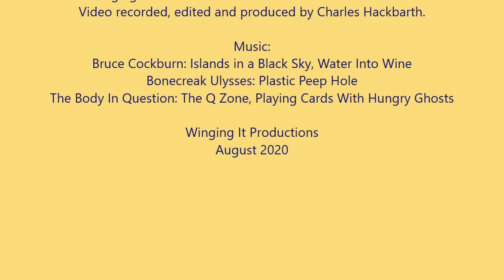winging It with Elizabeth Babyn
Marc Cohen and Charles Hackbarth, the Winging It guys, have a zoom chat with Saskatoon based artist Elizabeth Babyn.